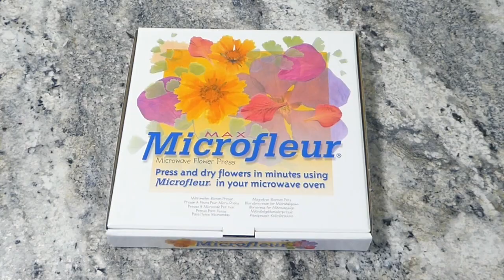The Microfleur microwave flower press presses flowers in minutes.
A demonstration of how the Microfleur microwave flowers press makes flattened dried flowers in minutes.

Learn to press your own flowers as well as different ways to use them.

Full FREE Training on How to use the Microfleur Microwave Flower Press

✈️ shipped worldwide ✈️